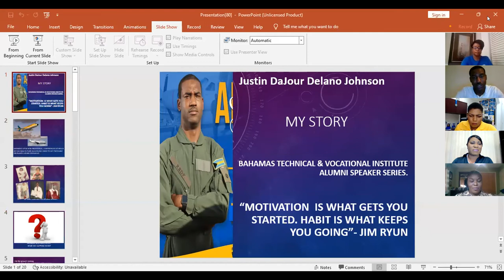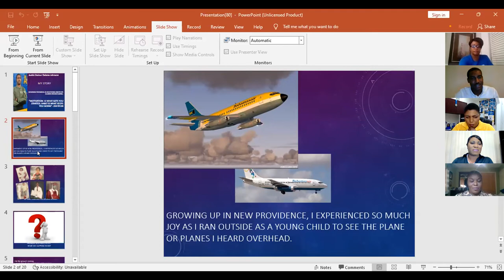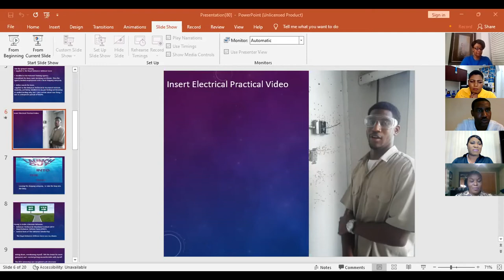BTVI Alumni Speaker Series Part 8: Justin Johnson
Watch and listen to another amazing story from one of our distinguished Alumni.

Justin Johnson tells the story of how he studied Electrical Installation at BTVI and is now a pilot stationed in the Air Wing of the Royal Bahamas Defence Force (RBDF).

Come hear his story and how BTVI helped to pave the way!